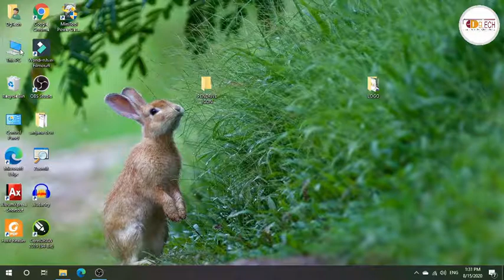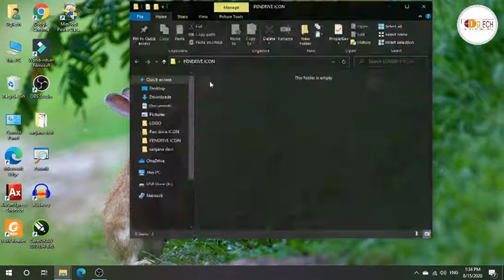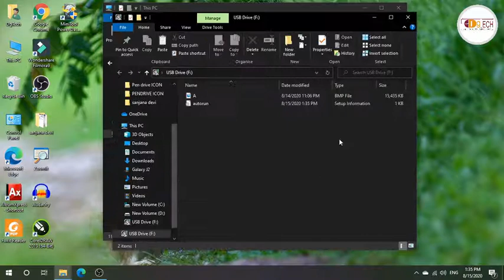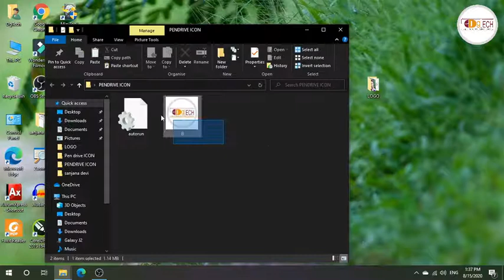How To Change Pendrive Icon l Storage Device Icon l Removable Device icon change l Pendrvie icon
Hey guys I explained in this video, how to change Pendrive icon. How to Change Removable Device icon. No need to install any additional apps.
So friends please must watch this video. So that you get the next video first.

            MUST WATCH THESE VIDEOS
01 : BEST 6 TIPS TO SPEED UP YOUR COMPUTER & LAPTOP PERFORMANCE
02 : How CONVERT JPG to PDF & PDF to JPG without using extra software.
03 : How to play Youtube in Background
04 : How to convert PDF to Ms Word, Ms Excel, Ms PPT, Image etc. Amazing Websites to Convert Ms Word, Ms Excel, Ms PPT, Image to PDF Online
05 : How to use Google Meet? Google Meet kaise Use Karein l Google meet app Tutorial in Hindi l
06 : How to Calculate my age l Age Calculator in Hindi l apni umar kaise nikale
07 : How to download Youtube Video without apps l विडिओ डाउनलोड करे बिना किसी apps के
08 : How to Convert Unicode to Kruti dev font l Universal fonts ko Krutidev fonts mein kaise change kare
09 : How to Compress Large Video without Losing Quality I How Resize Video I Convert Video size
10 : Kernel Data Inpage Error in windows 10 I How Fix Kernel data inpage error
11 : driverpack solution online install and update all drivers I How to fix Computer & Laptop Driver Problem
12 : Photoshop New File creating Problem I How to FIX Issue creating new File in Photoshop CC
13 : How to know Which Mobile Number is linked in Aadhaar Card
14  -  how to update Address in aadhar card? Correction father name in Aadhaar l update Husband name in Adhaar
15  -  how to link PAN with Adhaar Card l adhaar card ke sath apna PAN Card link karein
16  -  how to edit photo online l amazing effects on photo online l online photo kaise banaye
17  -  Online Typing Test l How to increase typing Speed l Apni typing speed kaise badhaye
18  -  How to change Background of Google Chrome l How to set Background in Google Chrome
20 - Black & White to Color Photo l B/W photo ko color kaise kare l B/W to Color
21 - What Is Computer Virus l VIRUS Kya hota hai l How to delete virus l virus kaise scan karein
23 - Windows Activate Permanently l how to activate windows 10 for free permanently l Activate Windows
24 - How to Protect File Folder l Full Control Permission On Folder l किसी से न होगा कॉपी, न होगा डिलीट